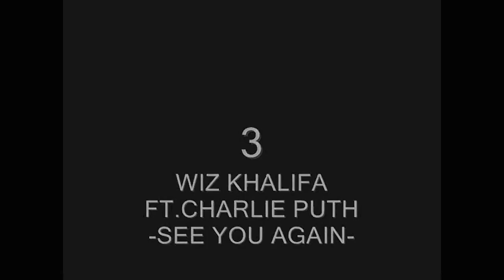Na 5 najsťahovanejších piesní Youtube 2016 - päť piesní viac Youtube zobrazenie 2016